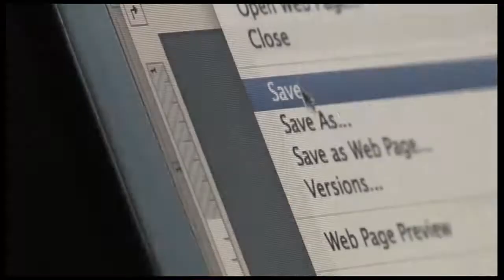Trentemoller "Take Me Into Your Skin"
This is a Video mix for VJ use at a concert. I mashed together and over-layed, to "Take Me Into Your Skin" By Trentemøller, the video clips seemed appropriate.

Please watch these amazing clips if you enjoy this music.